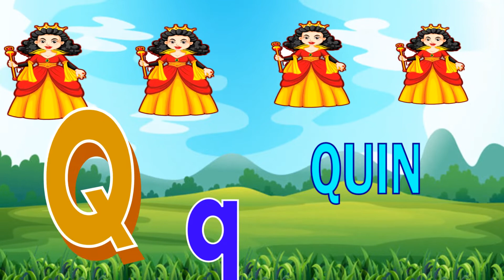अ से अनार, आ से आम, हिंदी वर्णमाला, अआइईउऊ,क से कबूतर,a se anar,aa se aam, हिंदीस्वरब्यंजन